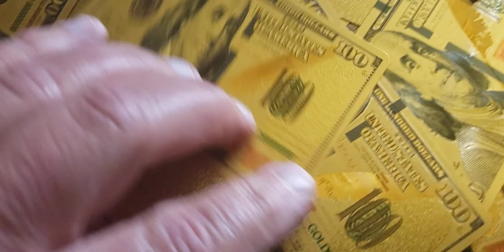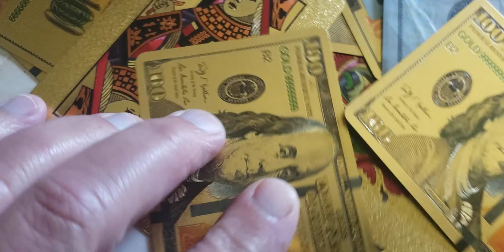HAVING FUN with DUKE & JONES and LOUIS THEROUX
June 27, 2022. Monday.